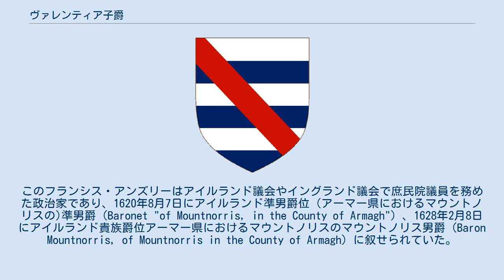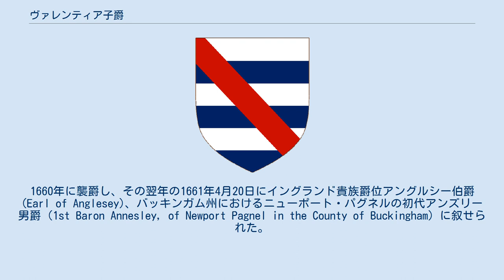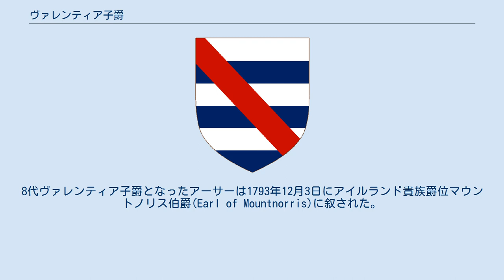ヴァレンティア子爵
ヴァレンティア子爵（英: Viscount Valentia）は、アイルランド貴族の子爵位。
 最初にヴァレンティア子爵に叙されたのはヘンリー・パワー(?-1642)という者だが、彼には相続人がなかったので1622年3月11日に親族にあたる初代準男爵フランシス・アンズリー(1583–1660)がヴァレンティア子爵位の「将来的な付与権(reversionary grant)」を与えられた。
それに基づきパワーが1642年に死去するとフランシスがヴァレンティア子爵となった。
このフランシス・アンズリーはアイルランド議会やイングランド議会で庶民院議員を務めた政治家であり、1620年8月7日にアイルランド準男爵位（アーマー県におけるマウントノリスの)準男爵（Baronet "of Mountnorris, in the County of Armagh"）、1628年2月8日にアイルランド貴族爵位アーマー県におけるマウントノリスのマウントノリス男爵（Baron Mountnorris, of Mountnorris in the County of Armagh）に叙せられていた。
 初代子爵の息子アーサー・アンズリー(1614–1686)は、ピューリタン革命期から王政復古後の動乱期を通じて政治家として活躍した。
1660年に襲爵し、その翌年の1661年4月20日にイングランド貴族爵位アングルシー伯爵 (Earl of Anglesey)、バッキンガム州におけるニューポート・パグネルの初代アンズリー男爵（1st Baron Annesley, of Newport Pagnel in the County of Buckingham）に叙せられた。
 その孫にあたる6代アングルシー伯・7代ヴァレンティア子爵リチャード・アンズリー(1690–1761)は、重婚にあたる3回目の結婚で唯一の男子アーサー・アンズリー(1744–1816)を儲けたが、リチャードの死後、アーサーに爵位継承資格があるのかが問題となった。
アイルランドの裁判所や貴族院からは婚姻は有効な物として継承が認められたが、グレートブリテン議会の貴族院は1771年4月22日の決定で婚姻を有効な物と認めなかった。
これによりアングルシー伯爵などイングランド称号が廃絶する一方、ヴァレンティア子爵などアイルランド称号はアーサーに継承された。
8代ヴァレンティア子爵となったアーサーは1793年12月3日にアイルランド貴族爵位マウントノリス伯爵(Earl of Mountnorris)に叙された。
しかしその息子の2代マウントノリス伯・9代ヴァレンティア子爵ジョージ・アンズリー(1770–1844)が死去した時、生存している男子がなかったため、マウントノリス伯爵位は2代で廃絶した。
 一方ヴァレンティア子爵位は初代子爵に遡っての分流によって継承されて存続した。
2018年現在の当主は16代ヴァレンティア子爵フランシス・ウィリアム・ディグトン・アンズリー(1959-)である。
 現当主フランシス・アンズリーは以下の爵位を保有している。